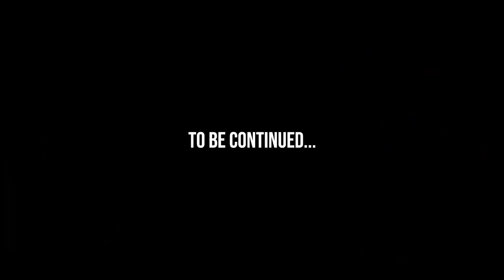I☆YOKOHAMA SERIES 前編 | 横浜DeNAベイスターズ×横浜F･マリノス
横浜F・マリノスOfficial YouTube Channel

ベイスターズとマリノスがともに生まれた1992年。
30年の時を経て、節目の年を迎えた両チームが横浜をひとつにする。
これまでもこれからも、横浜とともに。

I☆YOKOHAMA SERIES
6/25 横浜F･マリノスvs柏レイソル @日産スタジアム
6/28.29.30 横浜DeNAベイスターズvs阪神タイガース @横浜スタジアム
出演：横浜DeNAベイスターズ (谷繁元信、三浦大輔)×横浜F・マリノス(水沼貴史、栗原勇蔵)
撮影協力：ロイヤルウイング